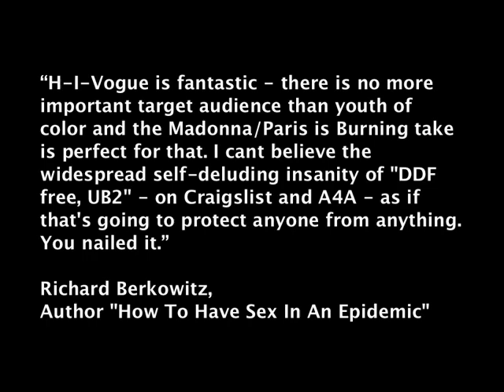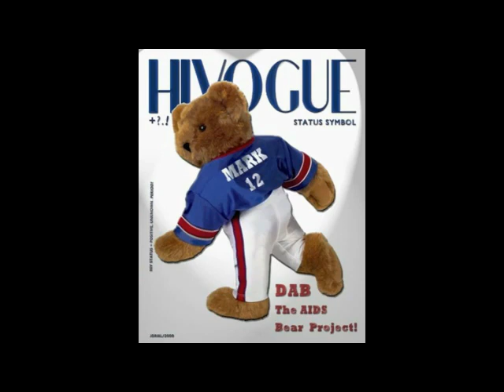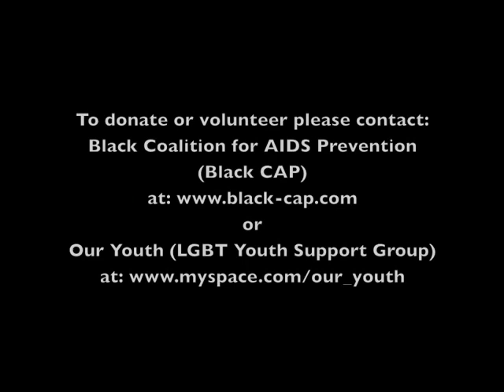Jade Elektra HI-Vogue, HIV, Black Gay Youth Pt.1 | Black Gay Men's Blog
Black Gay Men's Blog interviewed drag queen and artist, Jade Elektra, about her new single HI-Vogue. She talks to Black Gay Men's Blog about the controversial bitch track, being HIV positive, the ballroom scene, black gay youth, days with the Paris Is Burning cast, the prejudices drag queens face from the gay community and much more. The full interview is on the blog.